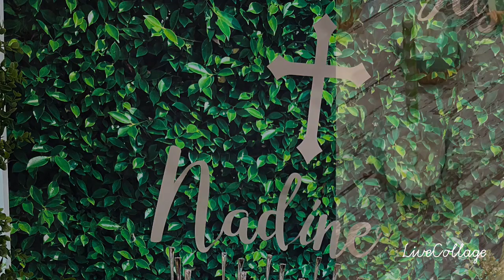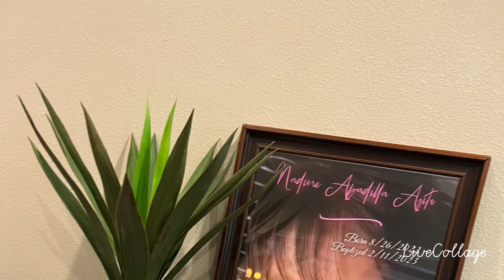Assorted images during Nadine’s baptism.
Baptism Ceremony!